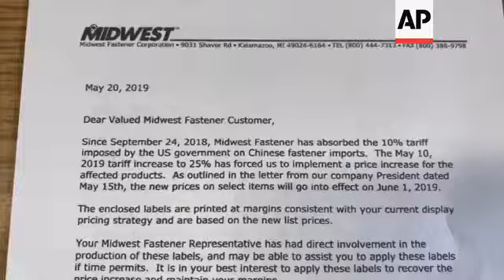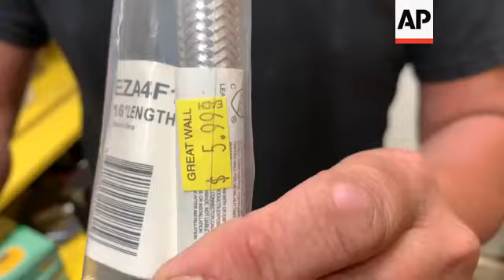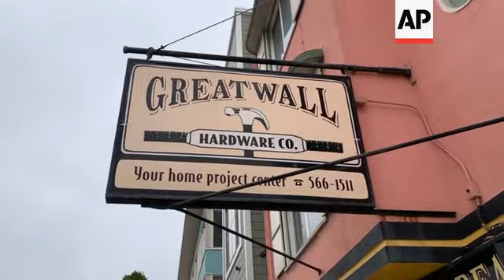Tariffs on Chinese goods squeeze small businesses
(30 Aug 2019) President Donald Trump's trade war is about to hit home for millions of American consumers and small businesses.
At 12:01 a.m. Eastern time Sunday, the U.S. Customs and Border Protection agency will begin collecting 15% tariffs on $112 billion worth of imports from China. The Sept. 1 target list includes everything from toilet seats to toboggans, from baseballs to blowtorches.
The U.S.-China trade war has been raging for more than a year. Since July 2018, the world's two biggest economies have slapped tariffs on billions of dollars' worth of each other's products in a dispute over the aggressive tactics Beijing is using to turn China into a technological superpower.
But American consumers have so far been spared the worst of it: The Trump administration carefully left most everyday household items off its tariff list (worth $250 billion in Chinese products so far), targeting industrial goods instead.
That's about to change.
When the new tariffs hit Sunday, 69% of the consumer goods Americans buy from China will be subject to Trump's import taxes, up from 29% now. If another batch of tariffs hits $160 billion in Chinese imports as scheduled on Dec. 15, basically all (99%) made-in-China consumer goods will be taxed, according to calculations by Chad Bown of the Peterson Institute for International Economics.
Even before the December tariffs, 52% of shoes and 87% of textiles and clothing imported from China will be hit with Trump's tariffs, according to Peterson's Bown.
"Any cost increase puts us in a tough place,' said Jennifer Lee, whose family owns the Footprint shoe store in San Francisco's Sunset District. "It makes it tough for business owners because we will have to take a hit on our margins, but it will also be difficult for us to pass it on to our shoppers.''
Albert Chow, who owns Great Wall Hardware in San Francisco, said he's already raised prices on some Chinese-made products because an earlier round of tariffs prompted his suppliers to raise prices 10% to 20%. "I will try to keep the prices down for as long as I can," Chow said. "But at some point, when the tariffs are just too much, we have to eventually raise the prices and then it goes down to the end user _ the customer."